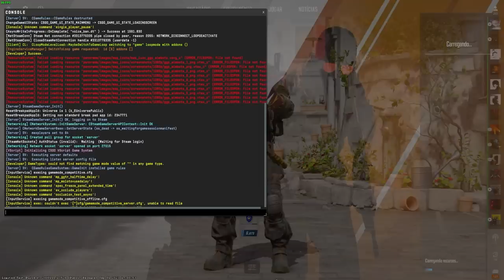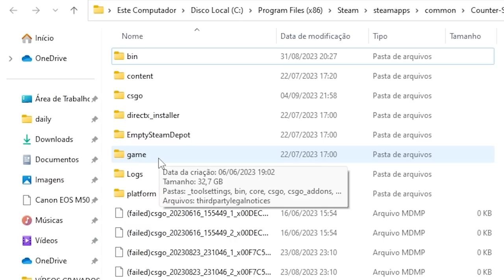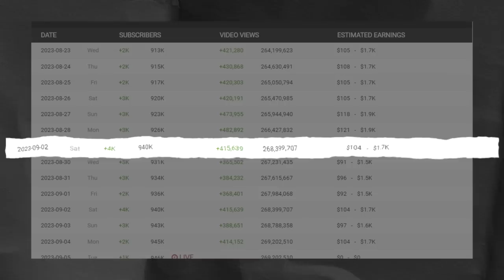ele é incrivelmente bom... SAIU O PRIMEIRO MAPA DE TREINO DO CS 2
Esse é o primeiro mapa de treino de CS 2 criado pela comunidade. Igual o AIM Botz, mas com o tema escuro.